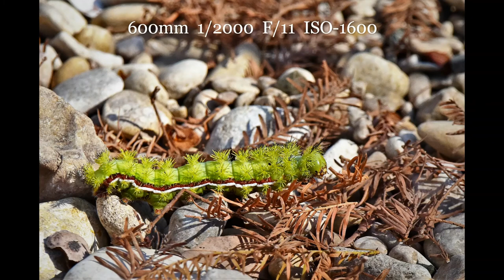D810 with Sigma 150 600mm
This video shows sample images taken with the Nikon D810 And the Sigma 150-600mm Contemporary lens along with zoom settings, shutter speeds, aperture and ISO settings.